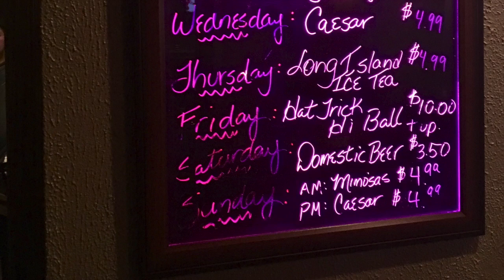T-pain - Buy You a Drank (jordancarrollx remix)